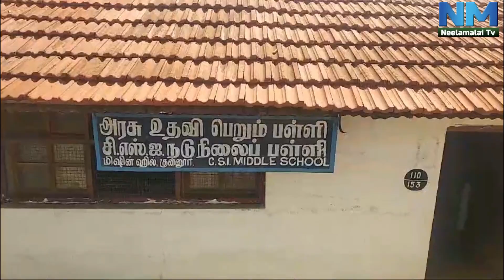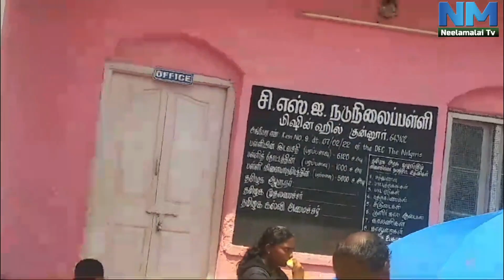NM Nagarvalam | Eye Camp As Been Done In Cbe | NM TV